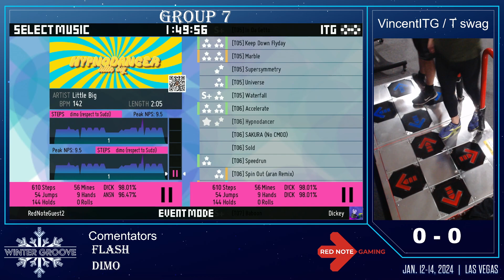[Winter Groove 2024] VincentITG v Dickey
Hypnodancer [11]
Accelerate [11]